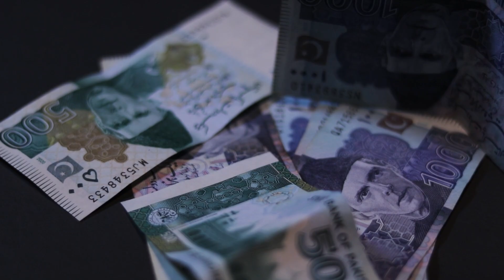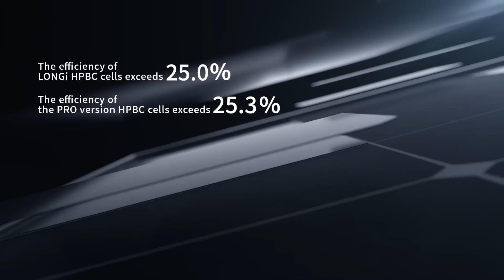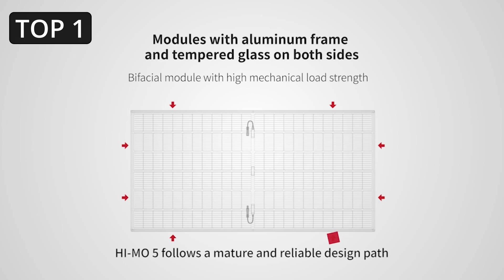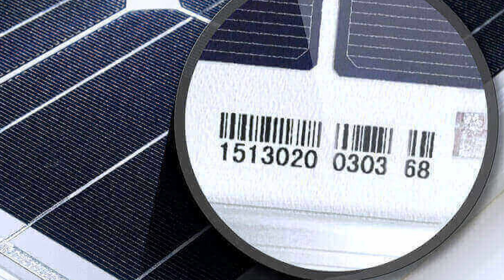Solar panel price Oct 2023 || solar panel for home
In this I give you latest prices of solar panel in Pakistan in month of oct 2023